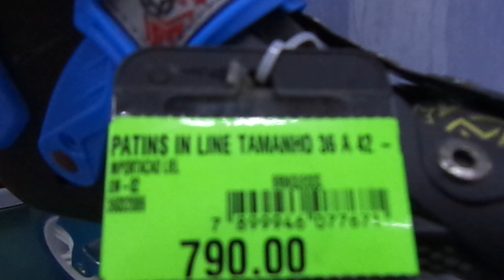Patins com preços